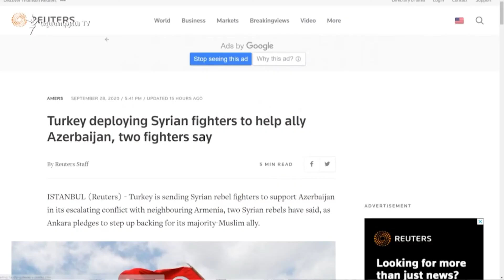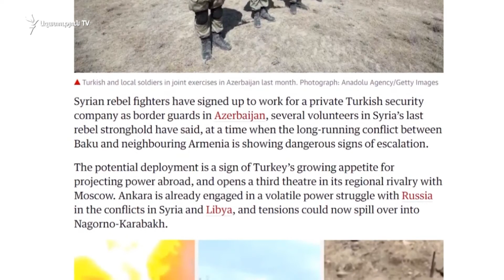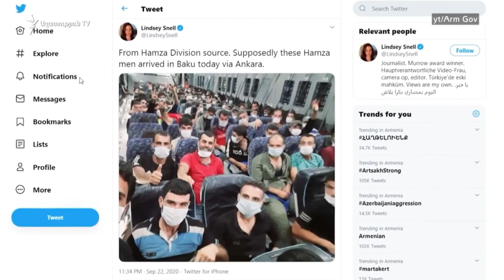ՊՆ. Վարդենիսում անօդաչու սարքի հարվածից քաղաքացիական ավտոբուս է այրվել